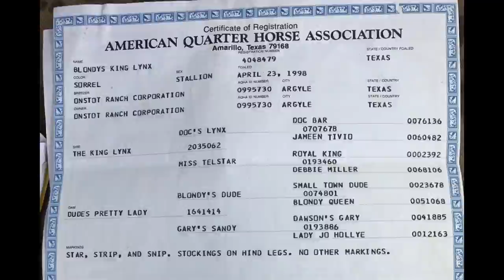SOLD: Lynk - AQHA Reg. Stout Gentle Ranch Gelding For Sale !!!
Gorgeous, stout, gentle, all-around perfect gelding!!! He comes from a large working ranch and has served everyone from beginning riders to working cattle. He's soft on the bit, smooth and trustworthy on the trail, fast out of the box and quiet in the trailer. This guy has literally been there and done that. He is a must-see-to-believe kind of horse! Come test drive him at Texas Comfort Ranch! He won't last very long,. He's the type that's first to greet you at the gate, eager to please, figures you out as much as you do him, will take care of your kids in the same day as working 200 head of cattle. He has been out to pasture for one year, brought out and hopped on and was as smooth and easy as if he'd been ridden every day. He's truly one of a kind, with a pedigree to boot!

Do NOT miss this golden gelding!  If this video is still public, he hasn't been picked up yet!

Soundtrack by Brandon and Derek Fiechter